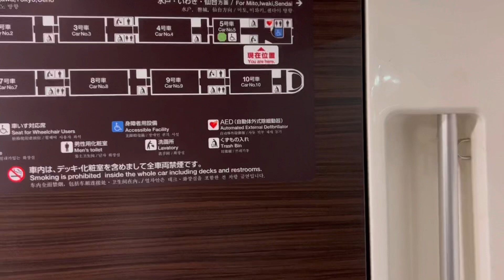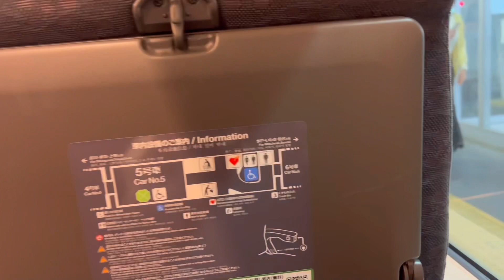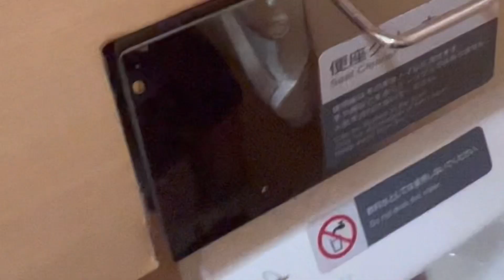Japan limited express train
A very useful train and easily to move and go to another far place using this train .